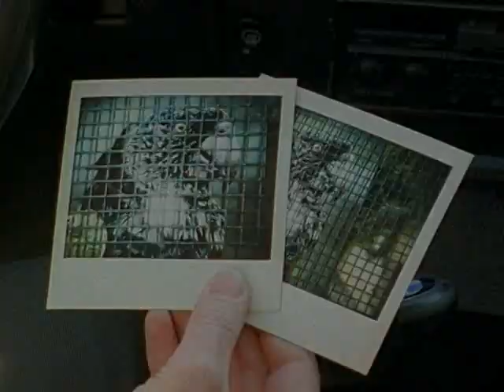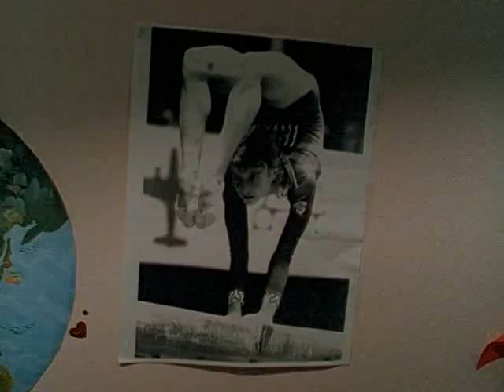Unser Charly S01E03 - Isten éltessen!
Az aktuális rész ismertetője:
Philipp, az állatorvos segítségével végre elfogják az állatcsempészeket. A család megünnepli Sandra 10. születésnapját, és szerencsére kiengedik a kórházból a barátnőjét, Franciskát is a bulira. Persze mindenkivel együtt örül Charlie is, de vajon ki tudja, hogy meddig maradhat még a családnál?